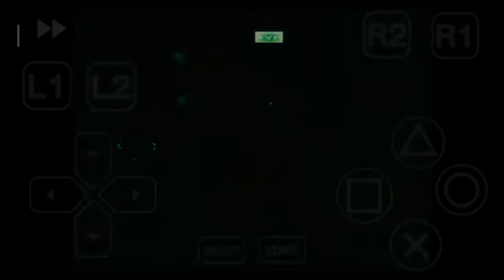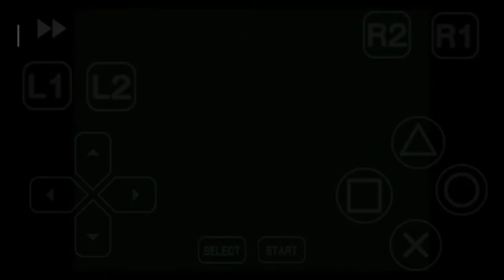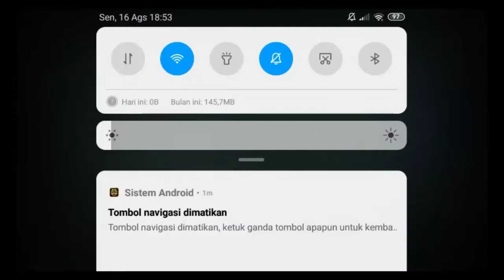game dino crisis - gameplay [ps1] - part 6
Game yang mengawali kelahiran franchise Dino Crisis ini memang tidak diragukan lagi adalah sebuah peninggalan berharga dari Capcom dan Shinji Mikami. Walaupun sudah lebih dari dua dekade sejak resmi dirilis, game ini masih meninggalkan kesan kuat bagi para fans sebagai game survival horror yang unik, mendebarkan, seru dan penuh kejutan. Mulai dari cerita dramatis dari perjuangan Regina dalam bertahan hidup di pulau Ibis, tantangan puzzle menarik yang memutar otak, gameplay khas seri Resident Evil klasik yang tidak kalah serunya, hingga beragam jumpscare dan momen menegangkan saat berhadapan dengan sekian banyak dinosaurus yang siap memangsamu, game ini berhasil mengeksekusi setiap elemen yang dibutuhkan untuk sebuah game survival horror sejati dengan sangat baik.